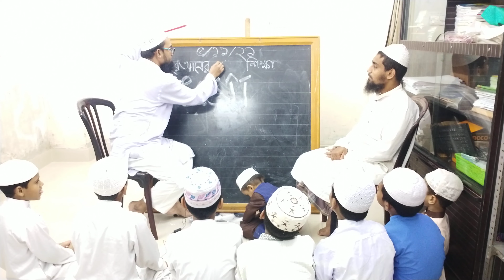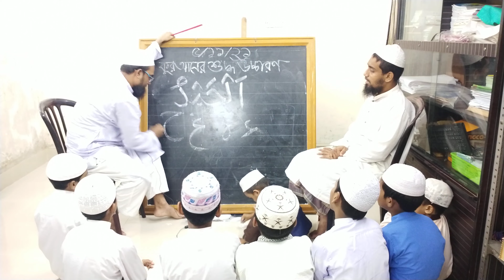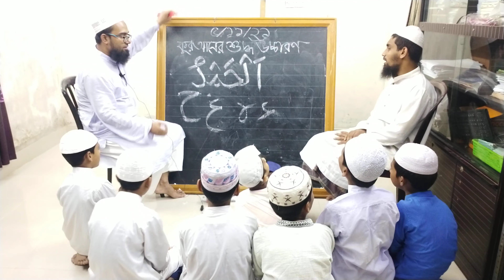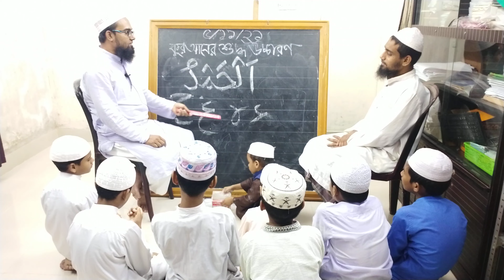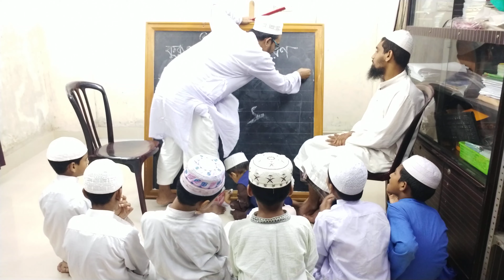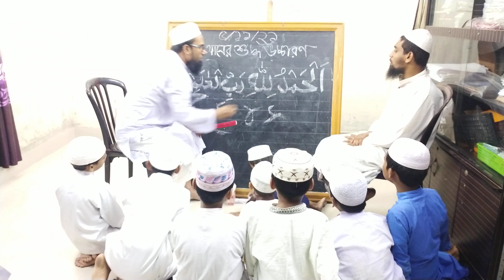কুরআনের শুদ্ধ উচ্চারণ অনুশীলন। Sqsf.org